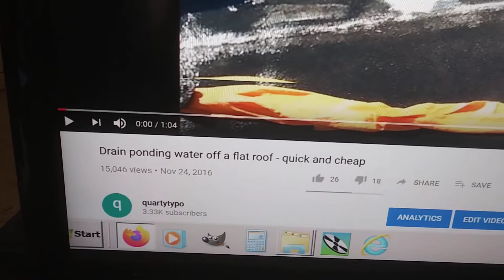Another video that adds to the pile of views